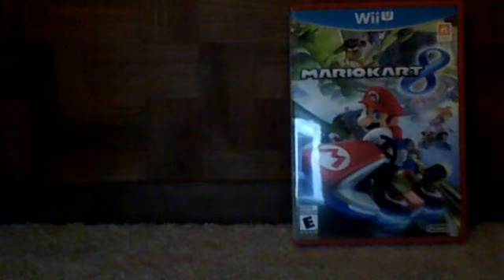The May 2014 Game of the Month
I thought I should recognize which games are keeping the business running smoothly for now and for the future of gaming. My game of the month is Mario Kart 8 because of its pure awesomeness.  If you want to race my Nintendo ID: TheAthleticGamer . Message me.